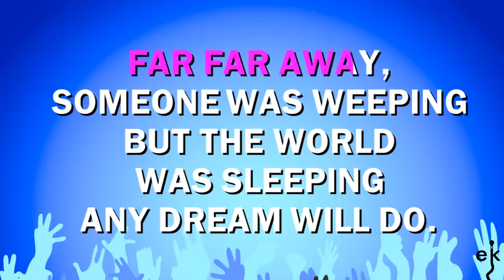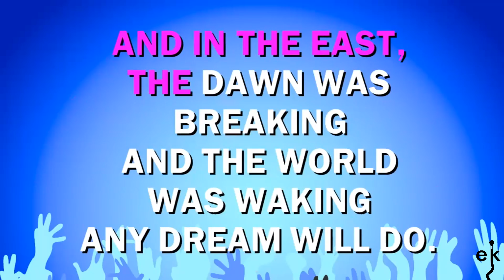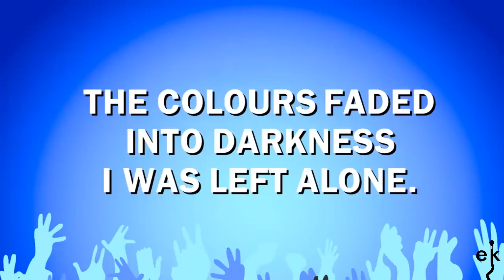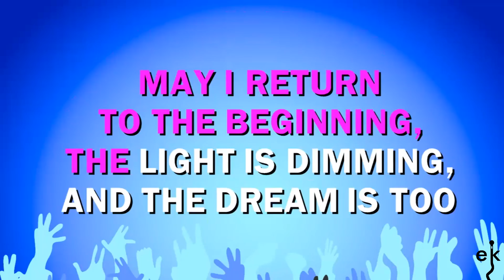Any Dream Will Do - Jason Donavan (Karaoke Version)